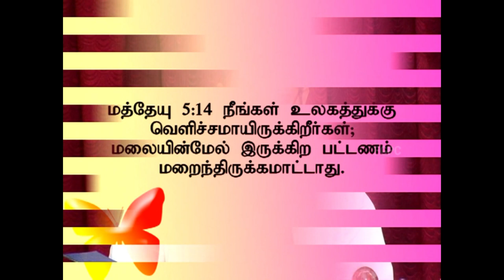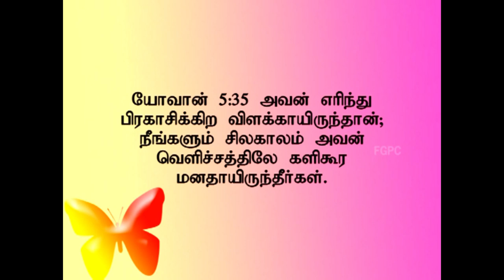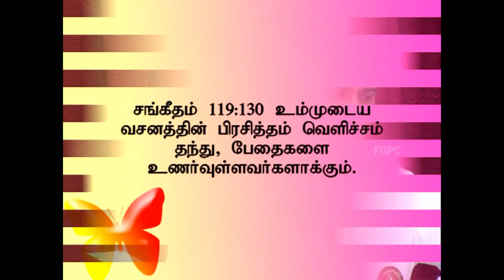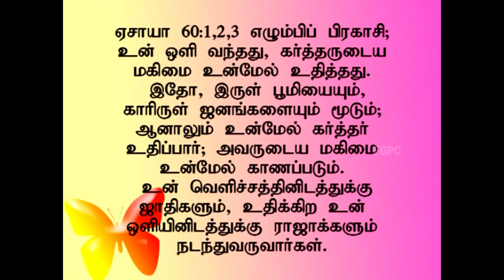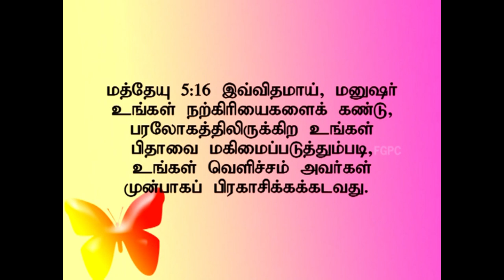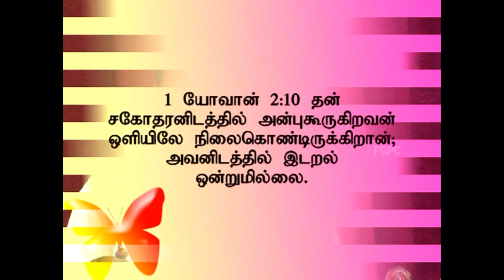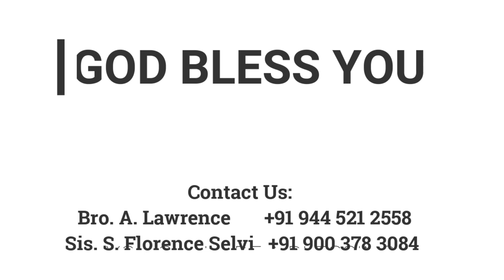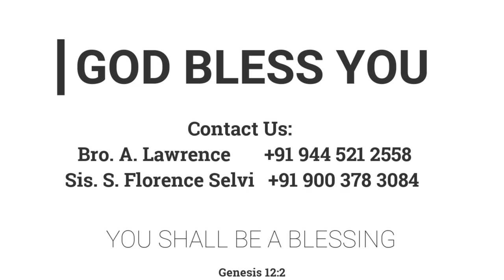மலையின்மேல் இருக்கிற பட்டணம் | 10.02.2013 | Pr. I. Vinil Sathish | Kadamalaikuntu FGPC